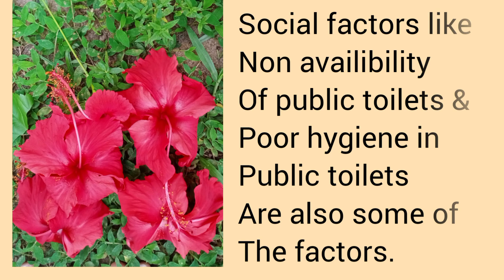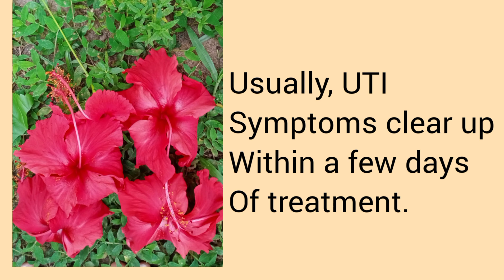യൂറിനറി ഇൻഫെക്ഷനും ആർത്തവ വേദനക്കും ചെമ്പരത്തി ചായ l Hibiscus Tea For UTI & Dysmenorrhea l Dr Neethu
Hi all welcome to Ayurveda Diaries By Dr Neethu 🙏 Let's explore Ayurveda a little more. 😊